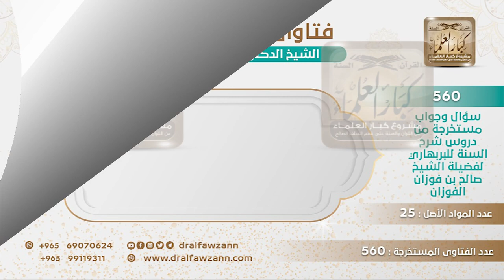[543 -560] ما حكم الترضي عن بعض السلف واتخاذ ذلك شعاراً؟ - الشيخ صالح الفوزان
-"السؤال: ما حكم الترضي عن بعض السلف واتخاذ ذلك شعاراً؟
الجواب: تخصيص بعضهم لا يجوز، أما رضي الله عنهم، رضي الله عن علماء الإسلام، على وجه العموم لا بأس، أما تخصيص بعضهم والمداومة على ذلك لا يجوز؛ هذا لأن هذا صار شعارا، لكن لو قلت بعض المرات رضي الله عنه، بعض العلماء، رضي الله عن الإمام أحمد، رضي الله عن الشافعي، عن أبي حنيفة، عن مالك، عن شيخ الإسلام ابن تيمية، رضي الله عن فلان وفلان من الأئمة بدون مداومة، فلا بأس بذلك.
للاشتراك في قناة الشيخ صالح الفوزان
سؤال وجواب من شرح السنة للبربهاري ( 560 ) مقطع

للاستفسار والإقتراحات والدعم
رئيس الفريق
لمشروع كبار العلماء